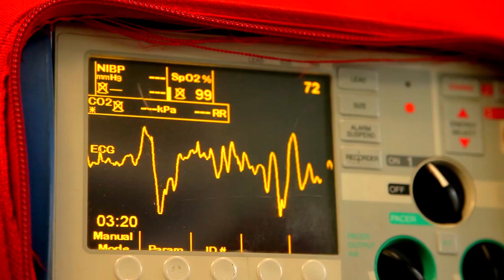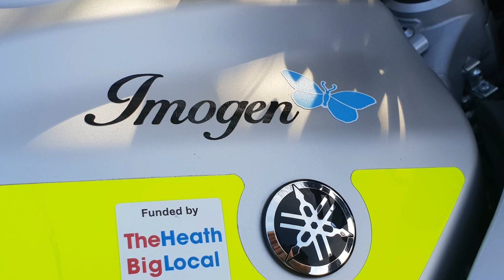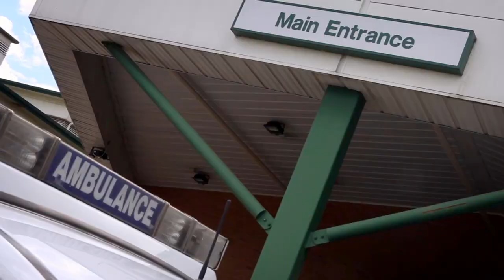ItsWhatWeDo SSCBB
The team at SSCBB proudly present our new video, produced free of charge for us by Humanoid Productions.   The film shows what we do, why we do it and features stories and comments from some of our volunteers and customers.

Ant Thane from Humanoid Productions commented, “Humanoid has been going for ten years now and we wanted to give something back to charity. We have produced videos for various emergency services and NHS Foundation Trusts.  Being passionate about motorbikes, SSCBB seemed like a perfect fit.  The video aims to help generate awareness and show that they are all 100% volunteers and that the service relies on donations from the public to keep operational.”

Chair of SSCBB, Jeremy Cartwright, said “Humanoid interpreted our brief very well and have produced a first class video.  It's great to see the professionalism of the members featured and also of those who worked in the background putting this together.   We are also very grateful to those customers we approached for their valued input. "

Find out more about our charity and what we do